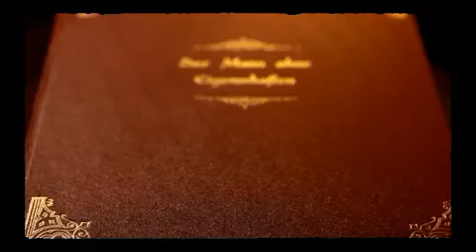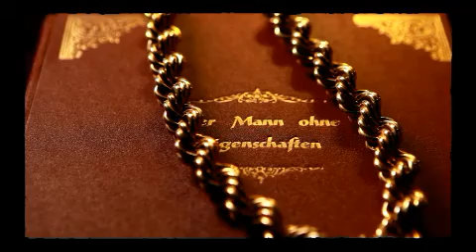Willkommen Österreich vom 21.05.2013 Ausgabe 218 Part 1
Gäste: Armin Wolf & Tim Bendzko